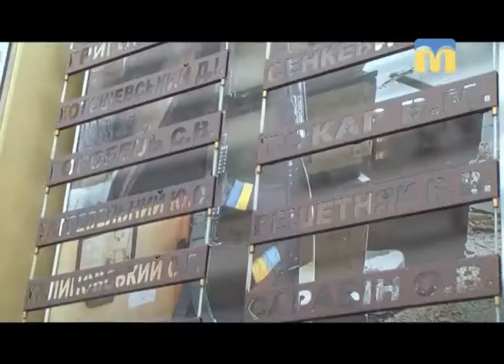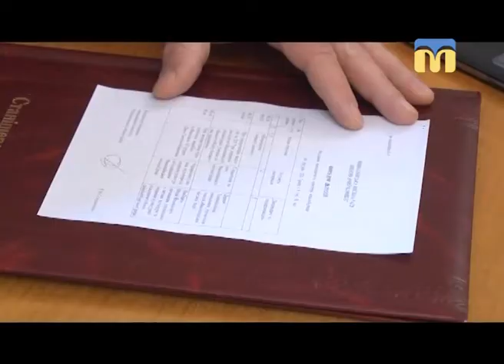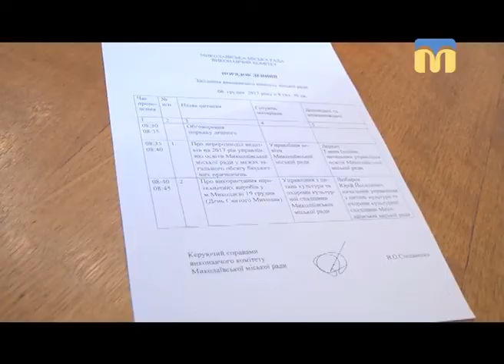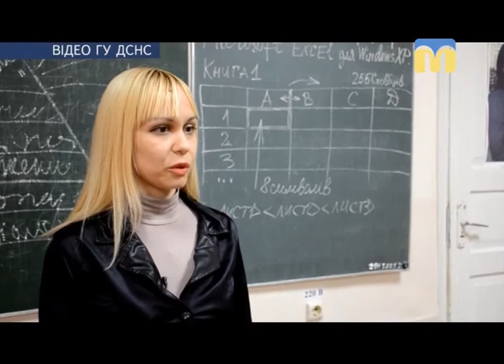Телевізійні новини Миколаївщини – 6.12.2017